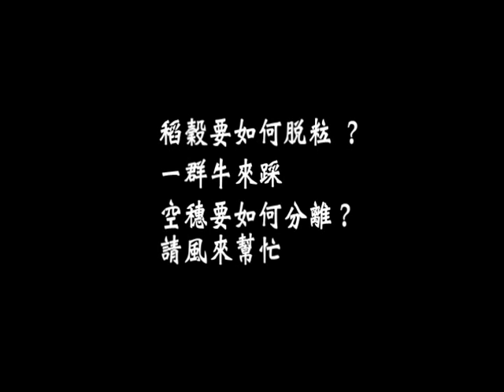2010 02 06 印度農務